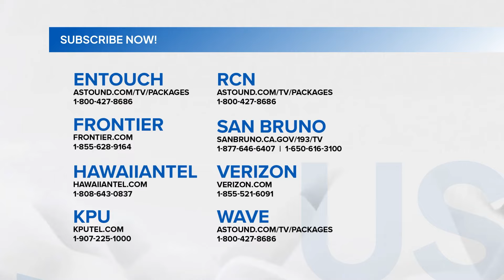It's Showtime: Pick up line ng mga searchee para kay Runa sa EXpecially For You!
Sino kaya kina Gerald, Kim at Gary ang muling magpapatibok ng puso ni Runa?

Mapapanood ang full episodes ng “It’s Showtime“ overseas sa GMA Pinoy TV. Bisitahin lang ang para sa detalye!